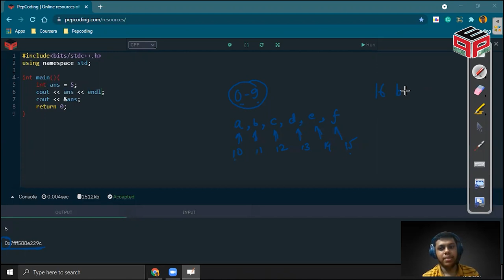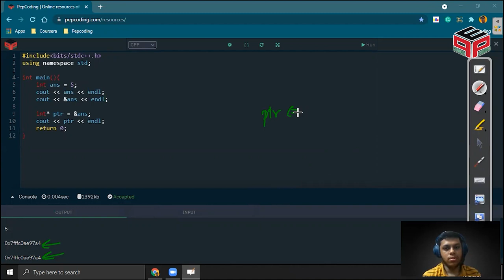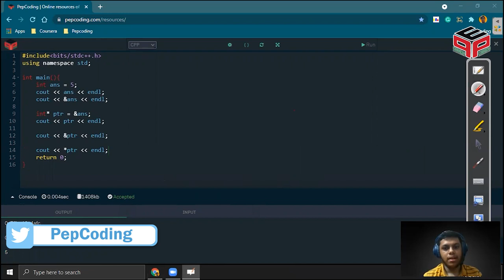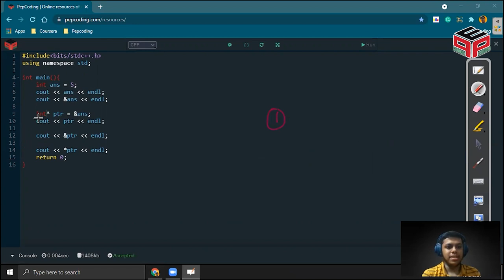Lecture 1.1 Pointer Basics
NADOS also enables doubt support, career opportunities and contests besides free of charge content for learning. AddressOf Operator (&) and Dereferncing Operator (*)